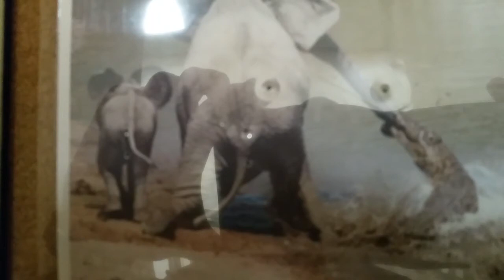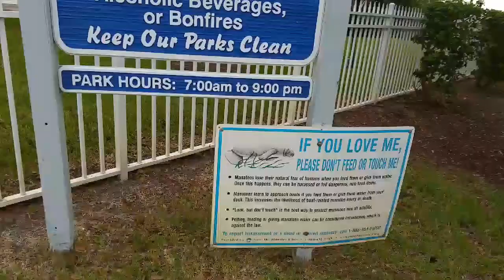Awesome Trip (20)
It's Sunday January 31st and it's the last day of our trip. Ok so we had fun killing time playing mini golf and feeding gators but now it's time to head to the airport and prepare for real life. It was a Awesome Trip that we will never forget. Thank you to all who have watched it.